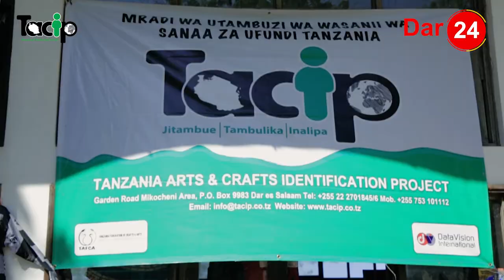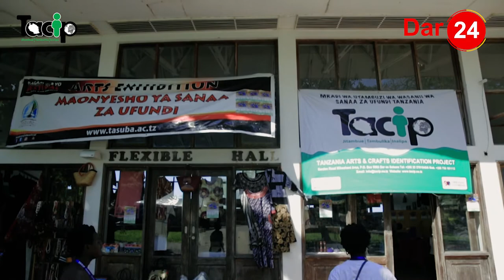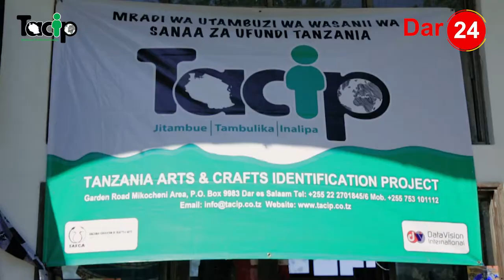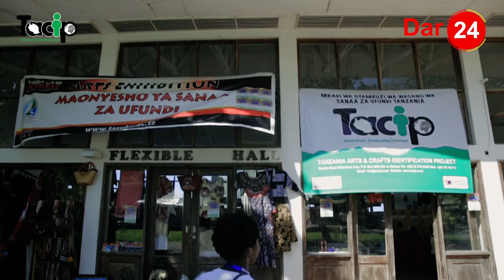Wasanii Tanzania waanza kufurahia Mradi wa TACIP, "Tumeanza Kujitambua, Inalipa" (Short Documentary)